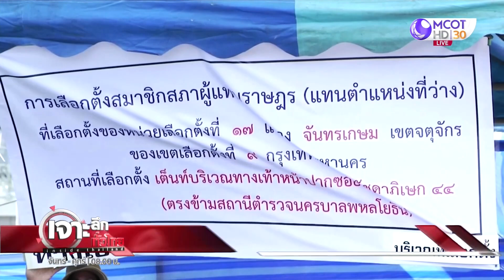“ไทยภักดี” ถอดบทเรียน “หลักสี่” | เจาะลึกทั่วไทย | 31 ม.ค. 65